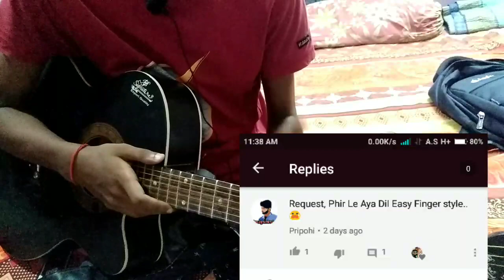PHIR LE AYA DILL.ARIJIT SING.LEAD FINGER PIKING GUITER LESSON.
SUNSCRIBE MY CHANEL ASLO.